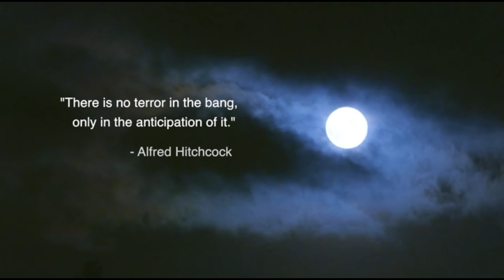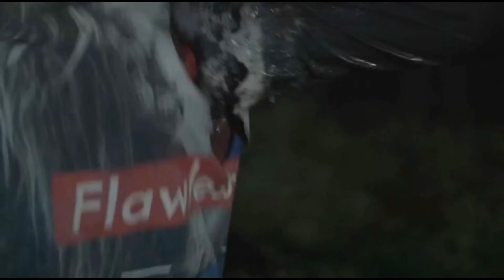Треш обзор фильма В ЛЕСУ НЕ СНОШАТЬСЯ!!!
Смешной Треш обзор фильма В ЛЕСУ НЕ СНОШАТЬСЯ!!!
Этот обзор я уже заливал на Бусти без цензуры, а потом в телеграм, но его всё равно посмотрели пара десятков тысяч моих зрителей. Может оно и к лучшему, но тем не менее, ролик всё равно теперь на канале.
А то я его столько раз упоминал в роликах, что негоже держать вас в неведении)